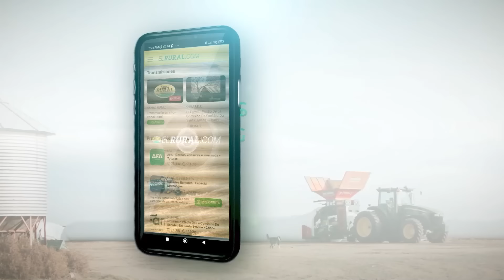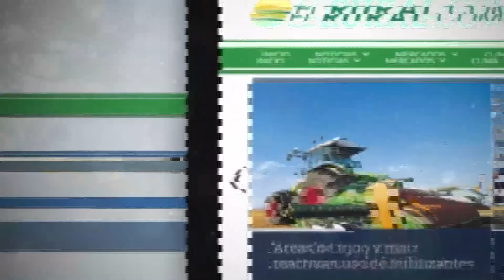Salvador Di Stéfano - Analista económico